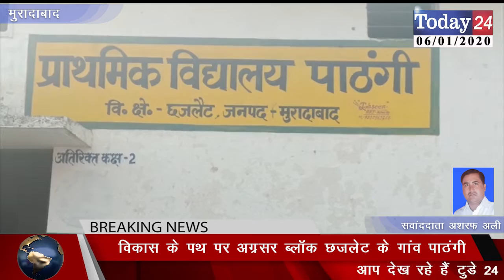विकास के पथ पर अग्रसर ब्लॉक छजलेट के गांव पाठंगी | Today24